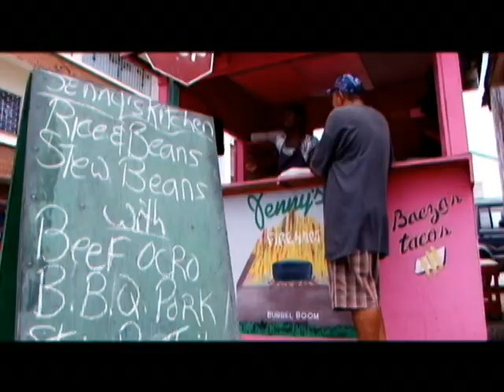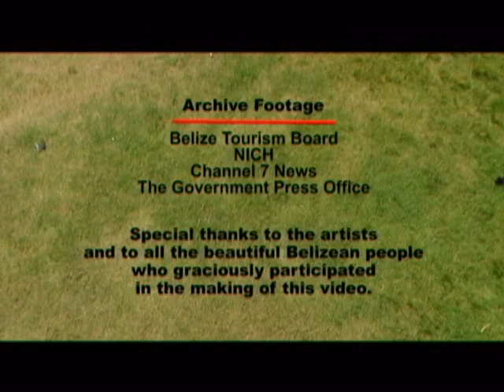Restore Belize's I am Belize Video.